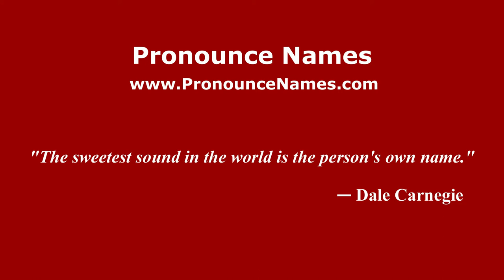How to Pronounce Sigismond - PronounceNames.com